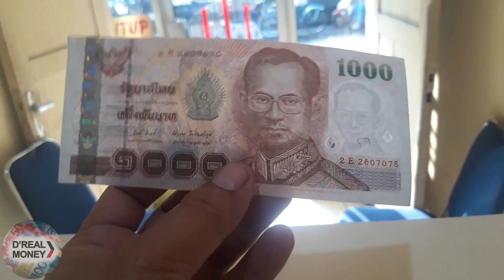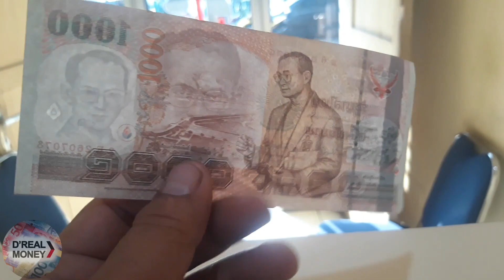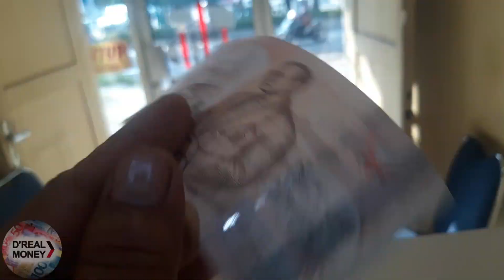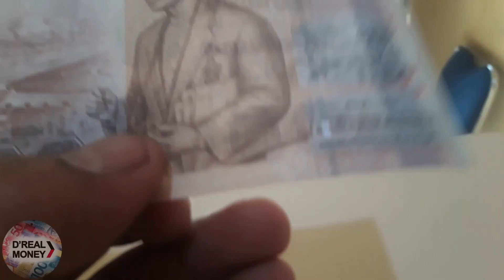THAILAND REVIEW 1000 BAHT / UANG ASLI THAILAND (THB) D'REAL MONEY (1000 Baht)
Review uang Thailand yang asli pecahan 1000 baht (THB) semoga vidio ini bermanfaat, kalo ada kesalahan dalam penjelasannya mohon dimaafkan dan kalo ada yang kurang pada penjelasannya mohon tambahkan pada kolom komentar terimakasih